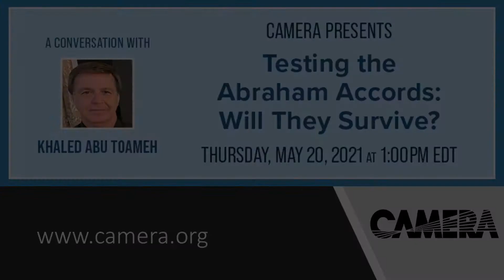Testing the Abraham Accords: Will They Survive?